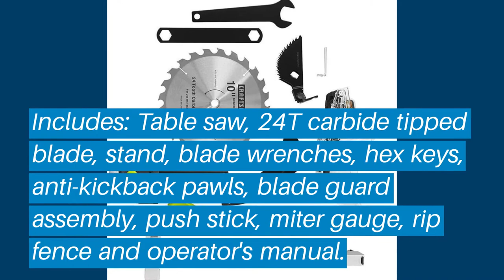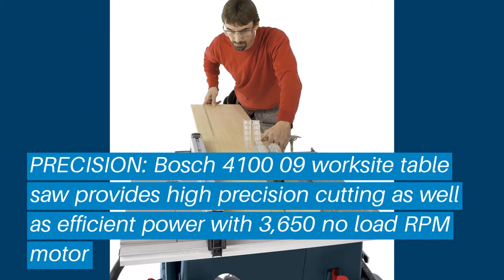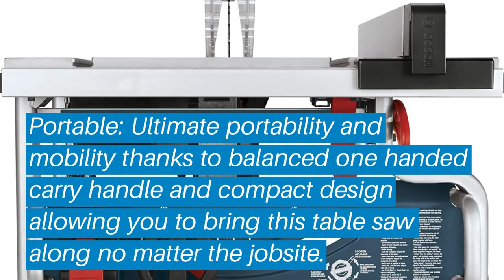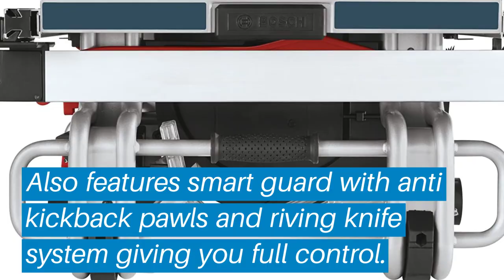Top 5 Best Portable Table Saw: Best Portable Table Saw Reviews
Top 5 Best Portable Table Saw: Best Portable Table Saw Reviews | Top Best Portable Table Saw (Buying Guide)

✅ Are you Thinking to purchase the best Portable Table Saw? This video will help exactly which are the best budget Best Portable Table Saw on the market today.

⬇️Click to Show More⬇️

Craftsman Evolv 15
Bosch 10-Inch
DEWALT DWE7491
SKILSAW SPT70WT-01
Bosch Table Saw GTS1031

Don’t miss this in-depth review of the best Portable Table Saws for the money, and enjoy your first or new Best Portable Table Saws buying.